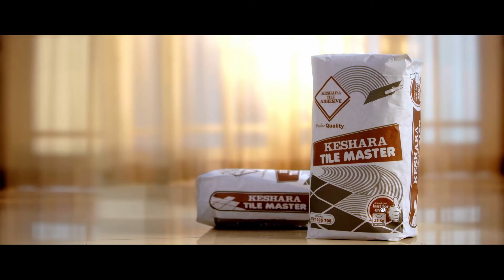කැළණි ගගෙන් ආයෙත් නාගයෙක් මතුවෙයි